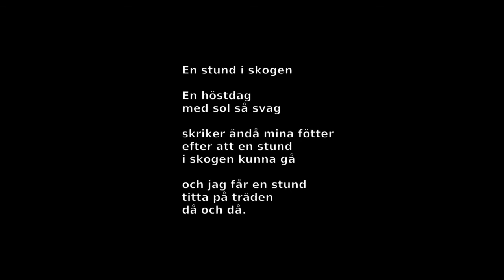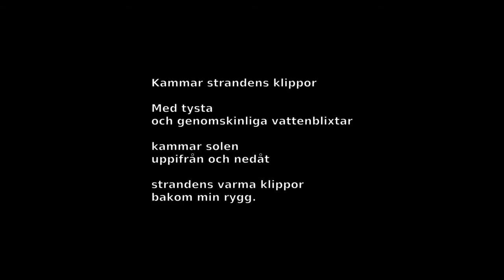Allkonstlab på Fylkingen i Stockholm 6 november 2016.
Allkonstlab på Fylkingen i Stockholm 6 november 2016. I videon: Jocke Roséen, Ode Andersson och Haldor Paulsson.